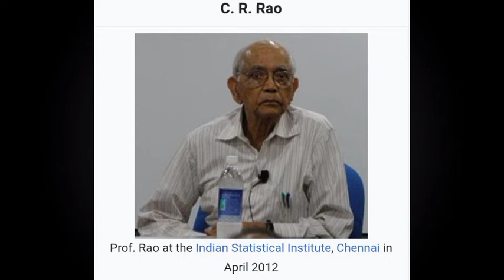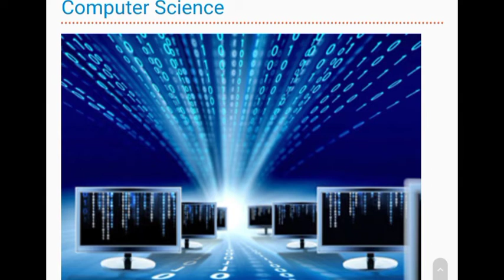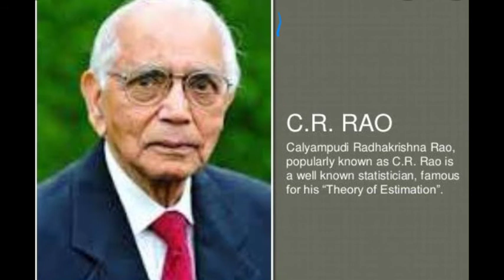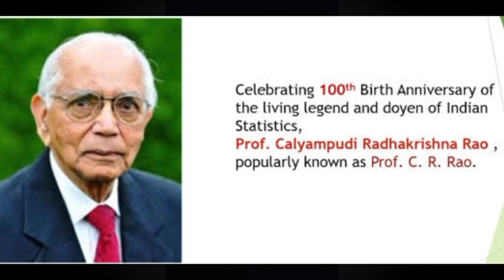Sir.C.R.Rao Biography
GREAT MATHEMATICIAN & STATISTICIAN